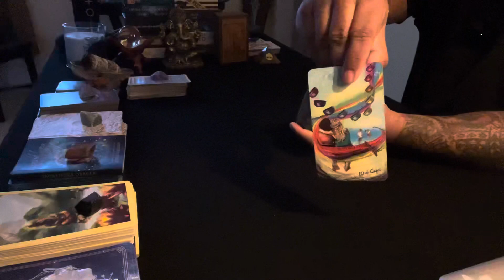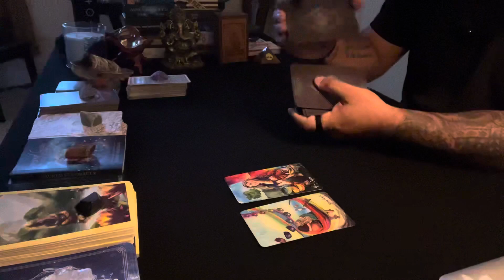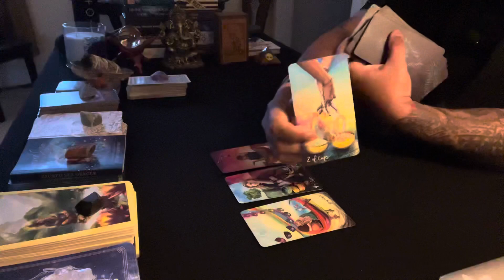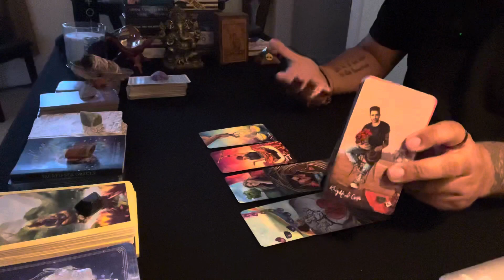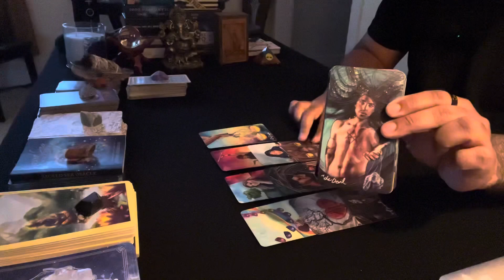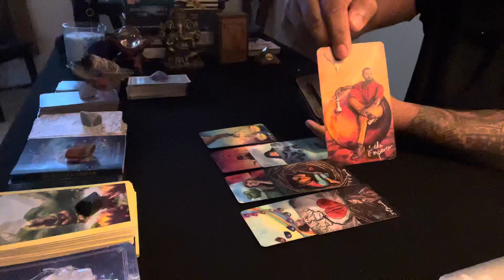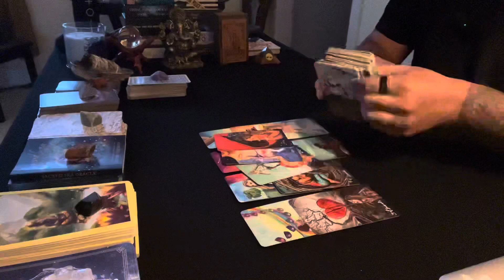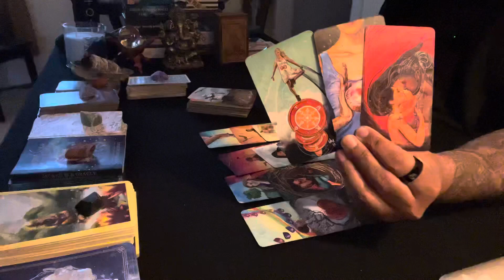Capricorn ♑️ | What goes around comes around.. | April 2022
This reading is for Capricorn for April 2022.

If you are interested in a personal reading send an email for more information and current lead times..